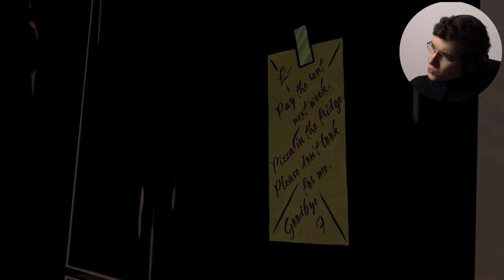PRINCE LAWRENCE - The Wolf Among Us - Walkthrough [Ep1][P5] /w facecam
Hello buddies!
Part full of lies, tricks and hiden things - Interegation of Toad and finding royalty in his apartment on the ground covered by blood - Is he alive or dead? Well only by watching this video you can tell... Enjoy watching!